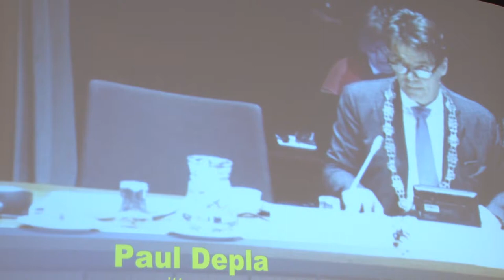Oud & Nieuw met Politiek Breda! | Stadserf 1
Politiek Breda blikt terug & vooruit naar jaar 2019. Mooie wensen voor het nieuwe jaar en een terugblik op 2018. | Aflevering 37